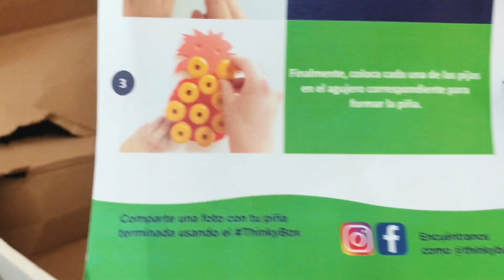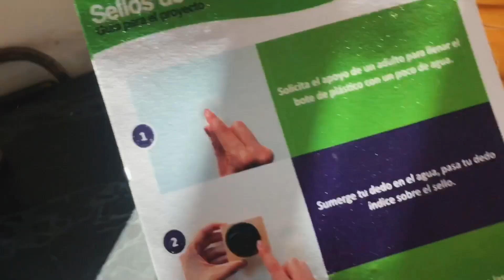¿por qué nos peleamos?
Muchas gracias por vernos! los quiero :)
cepillo de dientes
soporte para cepillos